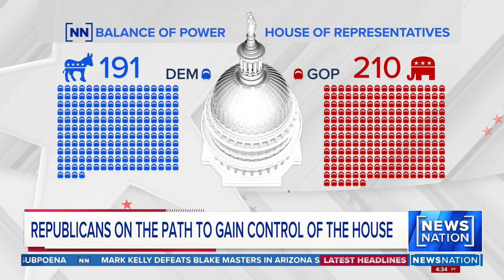Becca Balint first woman elected to Congress in Vermont | NewsNation Prime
On Tuesday, Democrat Becca Balint was the first woman and first out LGBTQ person elected to Congress in Vermont. She joined NewsNation fresh off her historic win.
"It's incredibly exciting for Vermonters and for me, personally," she said. "I am the child of an immigrant, I am the child of a working-class mom. I'm just a regular person."